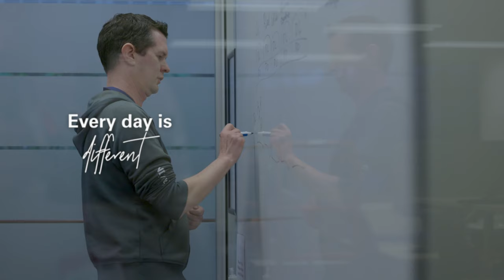Meet Matt Wells, Principal Design Engineer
Helping people breathe is the outcome of what we do. But we breathe life into all we do, every day.

We’re designers. Inventors. Innovators. Solving real problems for real people, always on the lookout for better. Changing 250 million lives by 2025 is demanding. But it also rewards bright, original thinking and hard work. And none of us here would have it any other way. Join ResMed, and help us breathe life into amazing things!